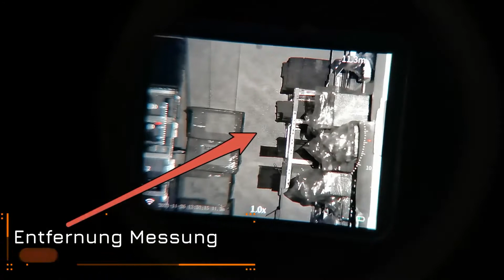Vorstellung Sytong HT 77 LRF Laser Entfernungsmesser + Vergleich Test HT 77 LRF mit HT 66 HT 660 0